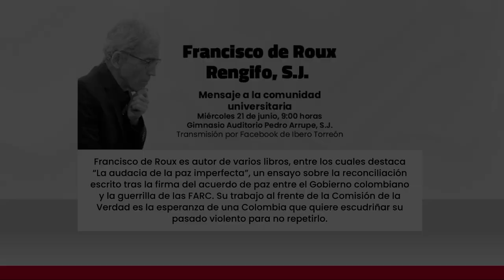La Universidad Iberoamericana Torreón tiene el honor de recibir a Francisco de Roux Rengifo, S.J.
En el marco de su investidura como Doctor Honoris Causa por el Sistema Universitario Jesuita.
Mensaje a la comunidad universitaria.
Miércoles 21 de junio, 9:00 horas.
Gimnasio Auditorio Pedro Arrupe, S.J.
Transmisión por Facebook de Ibero Torreón.
Francisco de Roux es autor de varios libros, entre los cuales destaca “La audacia de la paz imperfecta”, un ensayo sobre la reconciliación escrito tras la firma del acuerdo de paz entre el Gobierno colombiano y la guerrilla de las FARC. Su trabajo al frente de la Comisión de la Verdad es la esperanza de una Colombia que quiere escudriñar su pasado violento para no repetirlo.